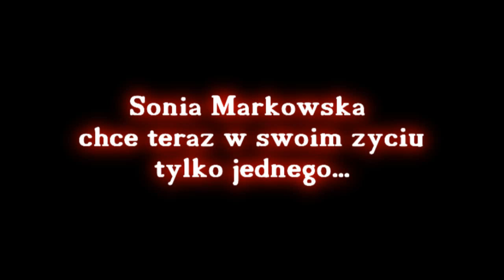Zawsze Obok - trailer #2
OGLĄDAMY W WYSOKIEJ ROZDZIELCZOŚCI!

Reżyseria: Lady Rose
Dubbing: Lady Rose, Alessandra i Krystek
Montaż przy pomocy Sony Vegas 8.0b Platinum